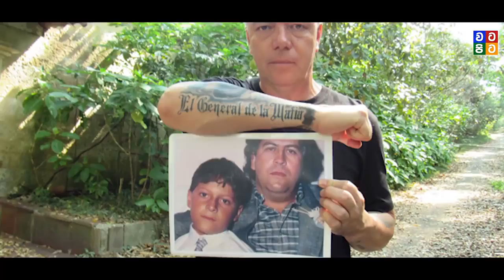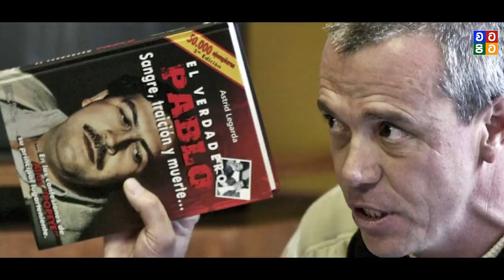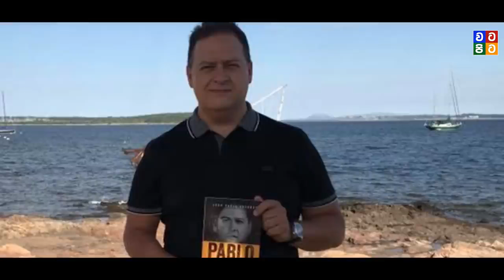Documentary - Pablo Escobar Life Story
Worlds Leading Smuggler